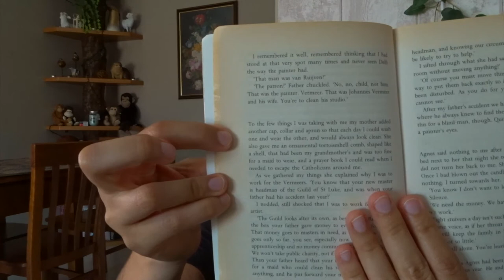Girl with a Pearl Earring | Book Review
In which I review Girl with a Pearl Earring by Tracy Chevalier.